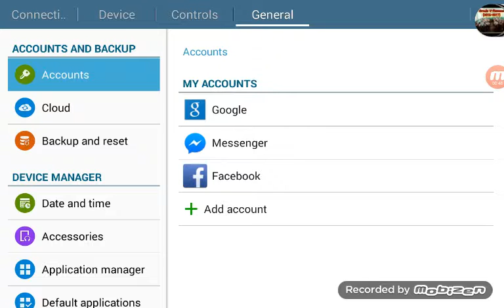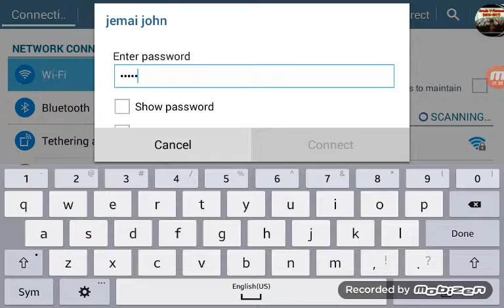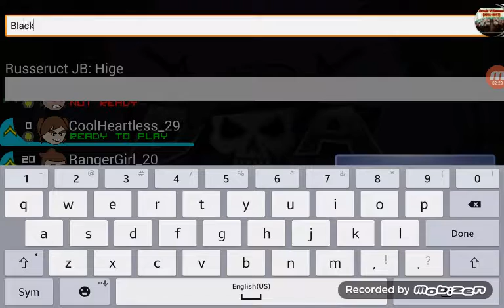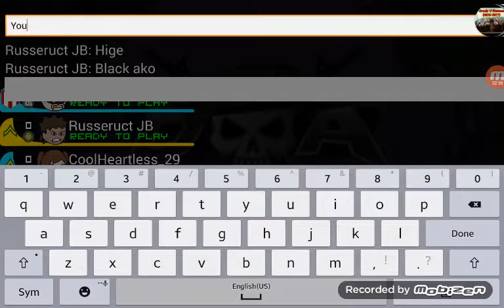Mini militia gameplay pt2